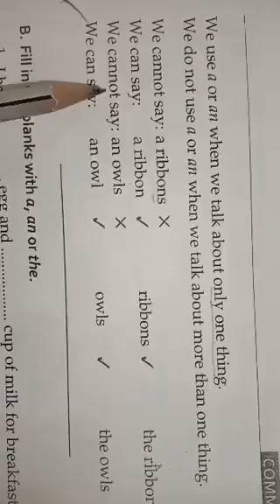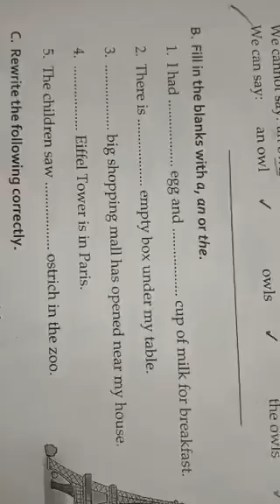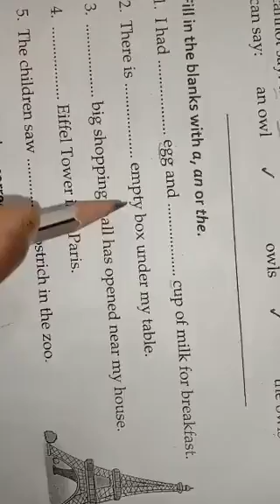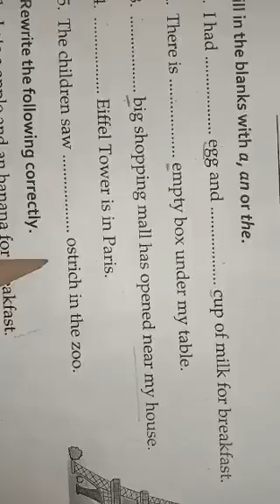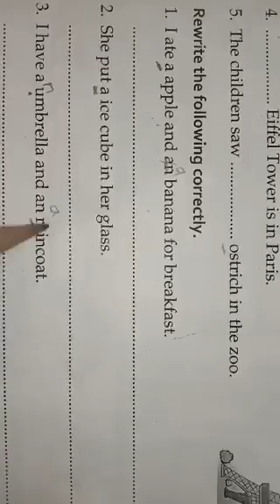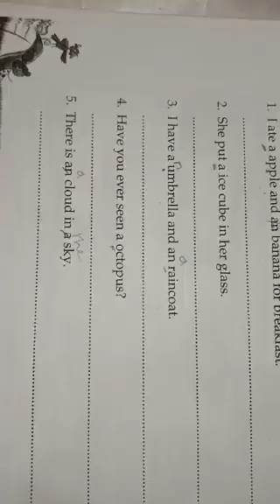1st.Grammar and Composition- 10.A,An & The (remain exercise).from I.F.S.MANORA.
Remain exercise in textbook